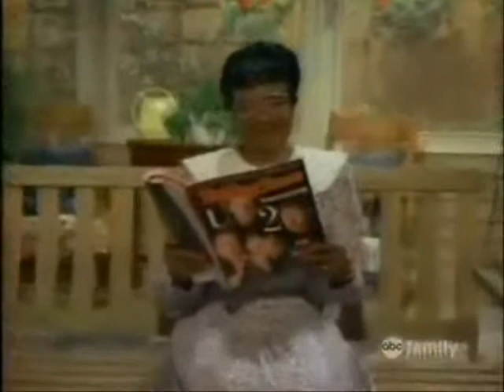Family Matters Season One Theme Song Alt. Version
I redid the season 1 theme so that all of the scenes from the What a Wonderful World version fit in the As Days Go By version.